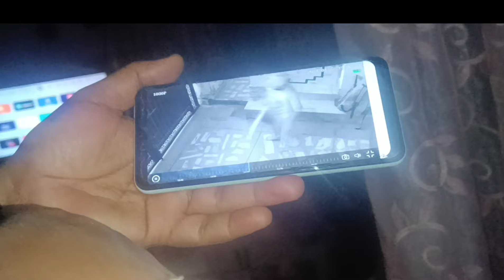aaj papa se kis galti ke karan mili saja.